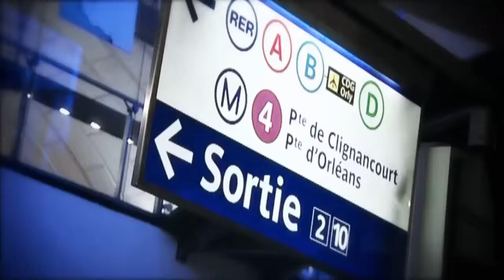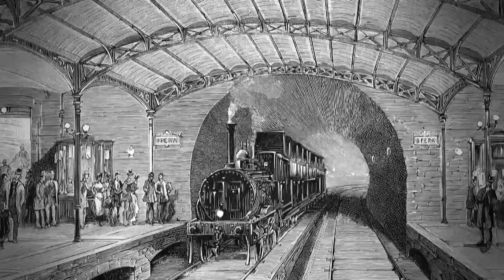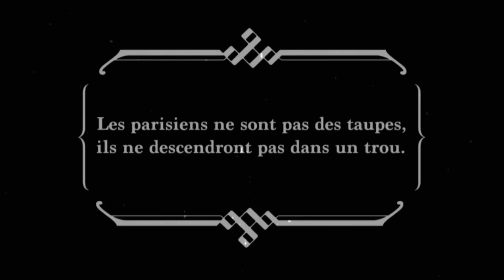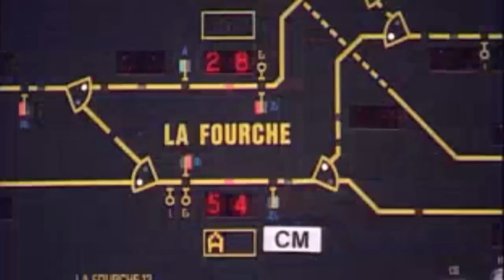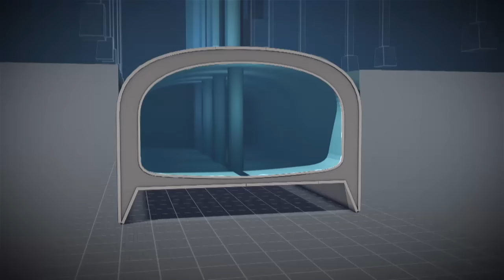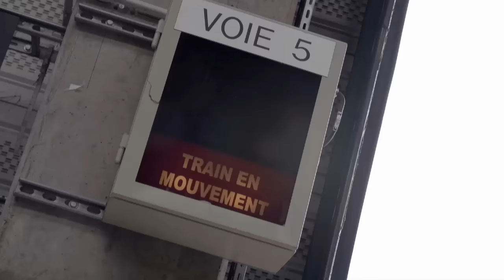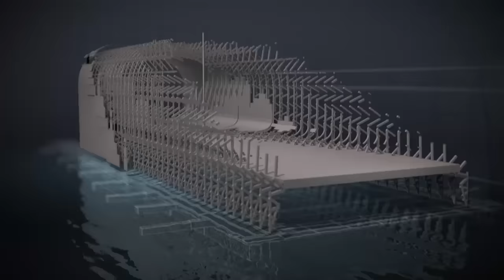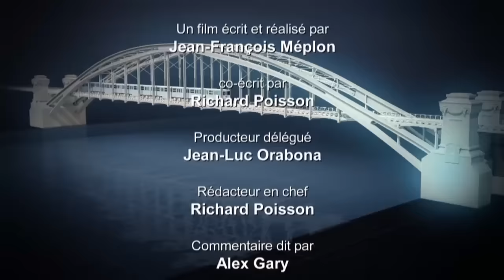Dans les coulisses du métro parisien - Documentaire complet - AMP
Inaugurée le 19 juillet 1900, la première ligne de métro française dessert les stations parisiennes entre Porte Maillot et Porte de Vincennes.

Dans les coulisses du métro de Paris
Un film réalisé par Jean-François Méplon